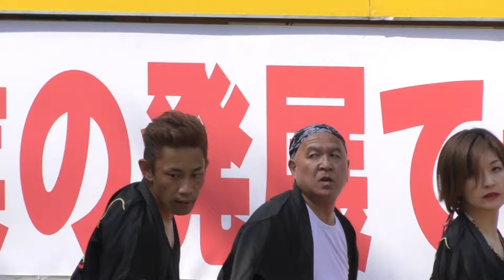翔楽・ソーラン節・ステージ＠2016 さかど民商まつり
2016　さかど民商まつり・坂戸市総合運動公園